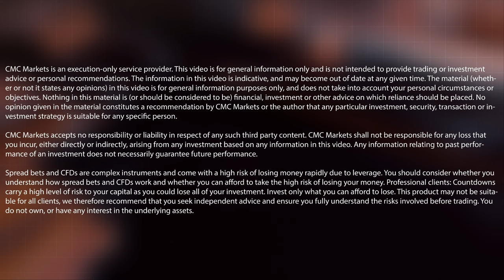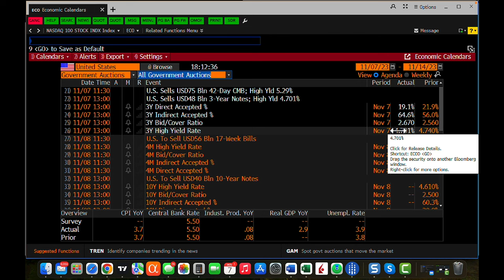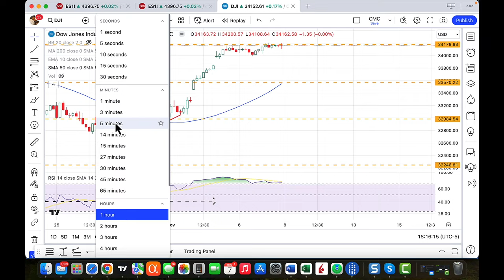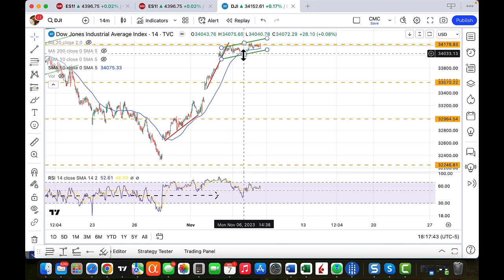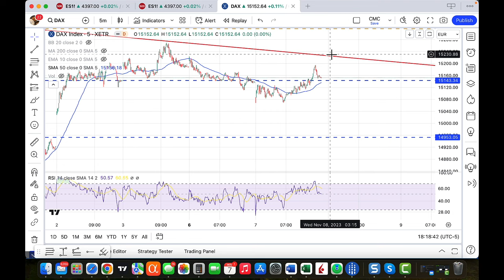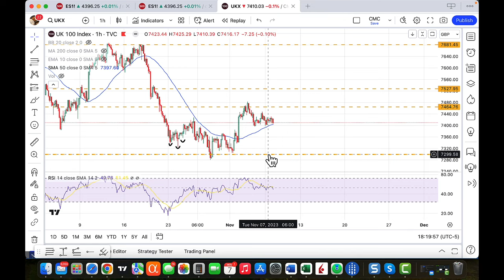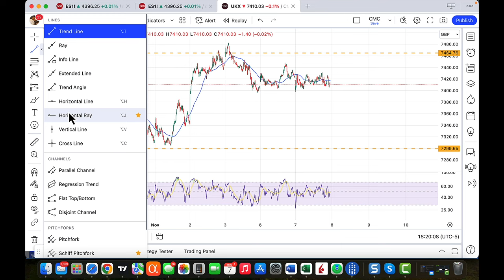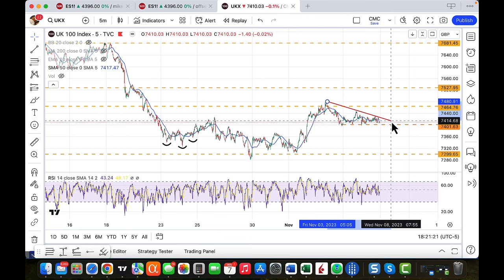Are major indices due a shakeup? | Michael Kramer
While this week has been a quiet one for financial announcements, several key events are on the horizon, including next week’s update on US inflation. And amid ongoing risks for the geopolitical landscape, Michael Kramer of Mott Capital Management asks whether this could be the calm before the storm. Here are his short-term forecasts for major stock indices.